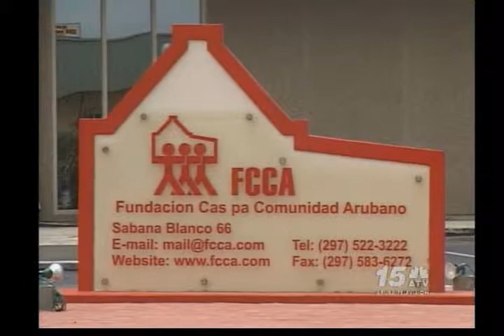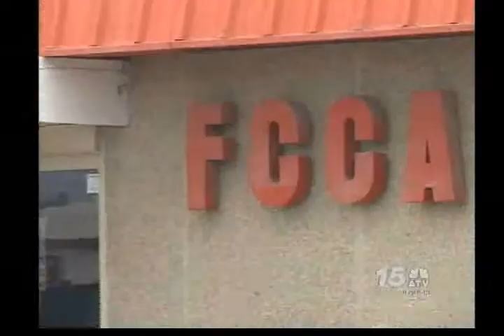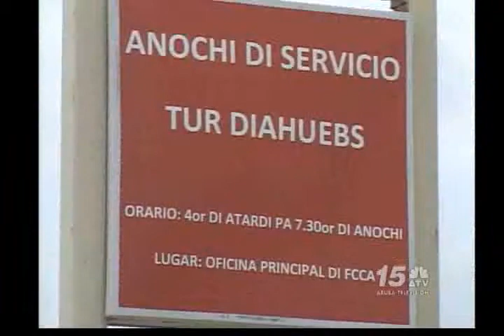Noticia Awe Nochi - F.C.C.A.